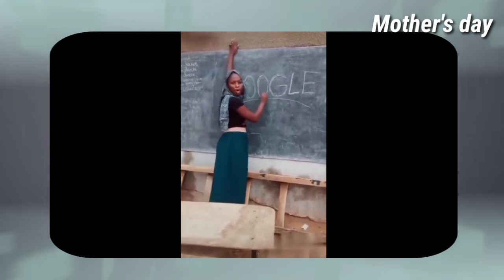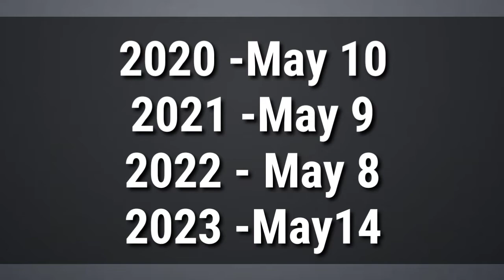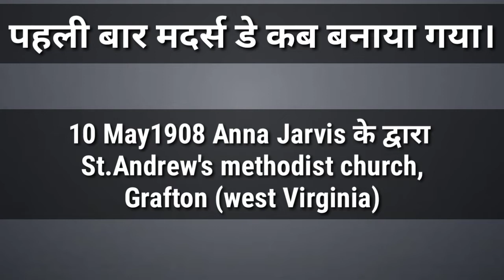Mother's Day 2021 l International Mother's Day 2021 l मदर्स डे क्यों मनाया जाता है l Happy Mothers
Mother's Day 2021 Date l Mother's Day 2021 mein kab hai l Importance & Why its celebrated l In Hindi l student prajapati mahendra

International Mother's Day 2021 l When is Mother's Day Celebrated in 2021 l Happy Mothers Day 2021 l student prajapati mahendra

Mothers Day kab hai,
Mothers Day kab aata hai,
Mothers Day kab hai 2021,
Mothers Day kab hai date,
Mothers Day kab hai 2021 mein,
2021 ka Mothers Day kab hai,
Mothers Day kab banaya jata hai,
Mothers Day kab hota hai,
Mothers Day kab manaya jata hai,
Mothers Day kab manaya jata,
2021 mein Mothers Day kab hai,
mother's day,
mothers day,
women's day theme 2021,
mother’s day,
mother's day video greeting,
mother's day gift ideas 2021,
international womens day 2021 theme,
diy mother's day cake 2021 ideas,
happy mothers day 2021 date,
mothers day gift ideas,
mothers day,
happy mothers day,
मातृ दिवस तिथि 2021,
मातृ दिवस 2021,
mother day kab hai,
mother's day kyu manaya jata h,
mother's day kyu manaya jata hai,
mother's day kyu manaya jata hai in hindi,
mothers day kab aur kyu manaya jata hai,